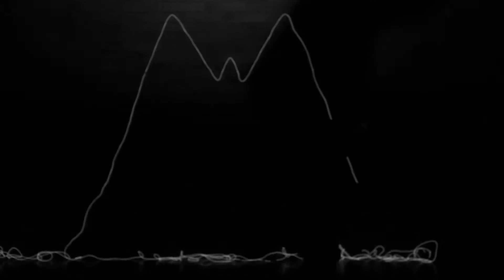The Mouths - The Duke Stomp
Massive thanks to Blank Vinyl Project (BVP) and our great friend Kieran Collery for all of his amazing skillz and hard works!

The Mouths are:
James Leung
Kett Panther
Ross Sheppard (Being played as our good pal Dimitri Kanaris)